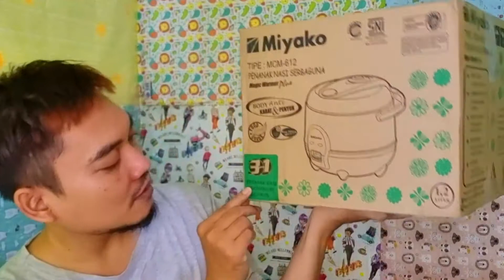Rice Cooker MIyako MCM 612 Tutupnya aneh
terkenal awet dan pastinya hemat harga rice cookernya. Cuma kok tutupnya aneh sih?

1. Video menarik agar banyak rejeki
2. Facebook
3. Blog Fujiharu.com
4. Blog Interpreter
5. Belajar Bahasa Jepang
6. Cerita Kehidupan di Jepang